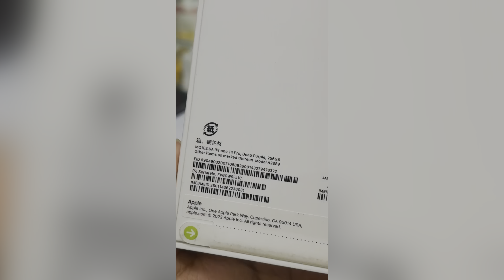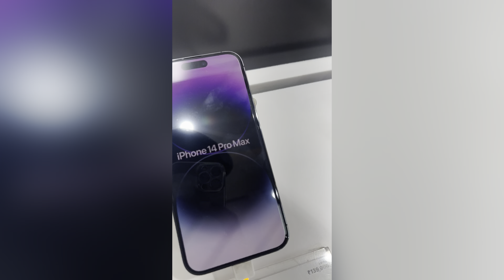I phone 14pro ले ही लिया मेरे से 🥺/ expression dekho Es k 😈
Live streaming time at anuchal GAMING- 9:30 pm , ajana sab bhag k

anchaltyagi94